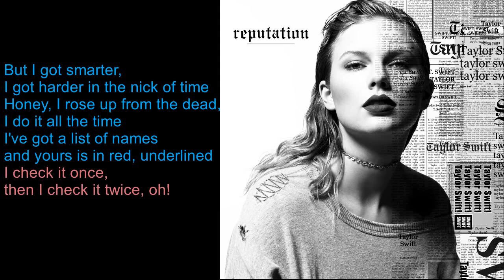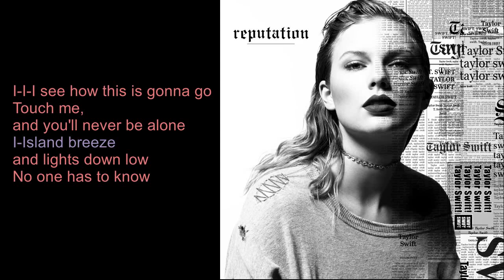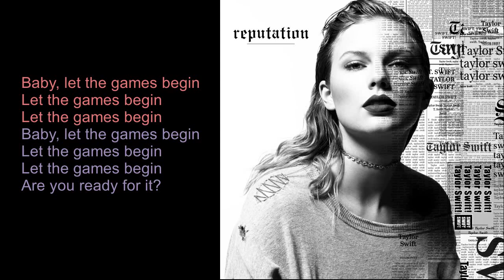Ready For It? X Look What You Made Me Do Mashup (Acoustic Cover)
Here's a little something for early Christmas from me and Sarah :D
Since 2017's almost gonna be an end soon, both of us decided to have a mini collab and covered this!
Tbh, there's a lot of mistakes here and there but we did the arrangement and recording all on one day so X,D (Sarah's a busy lady afterall :^) )
Hope you guys like this mashup!
Credits:
Music & Lyrics : Taylor Swift
Vocals : Sarah and Lingli (my real name :v)
Guitar Arrangement : Sarah